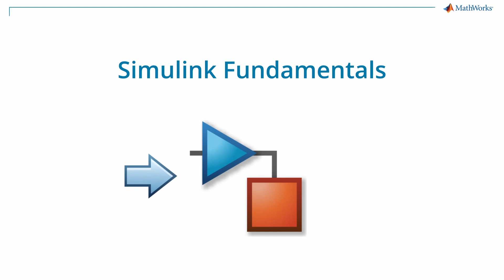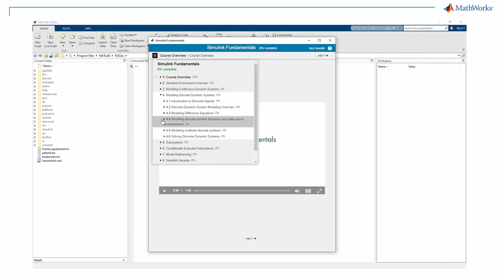Overview of Simulink Fundamentals: Self-Paced Course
What is the difference between Simulink® Onramp and Simulink Fundamentals? Which is right for you?

Find out in this bite-sized overview of the newest course offered by MathWorks. We will discuss how Simulink Fundamentals differs from Simulink Onramp, what content is covered, how to get access to the course, and how to launch it.